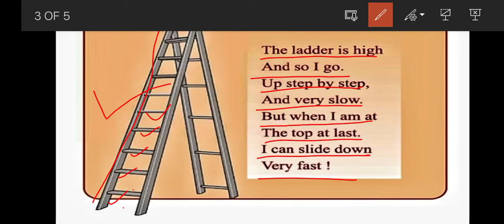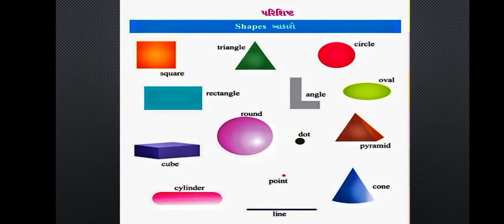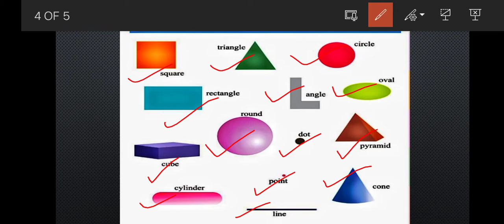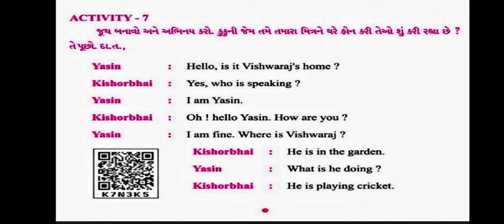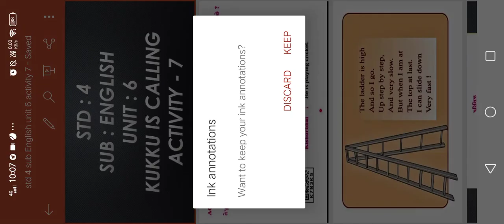STD : 4 || English || unit : 6 || activity : 7